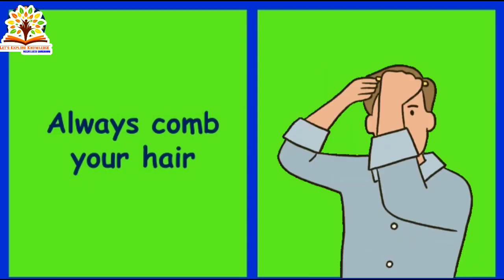Personal health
Personal health with Neetu

Listen, process and then respond!

Don't just hear and respond to what you think you heard.

Start practicing the art of listening...

It's Golden!

explore_education_.